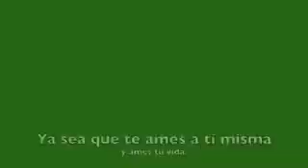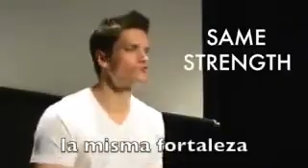Who You Are / Quién eres (subtítulos en español)